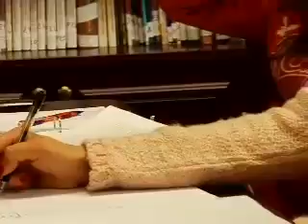Ohr Naava Dinner Video 2007 - Part 2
This video was shown at Ohr Naava's 2007 dinner. Over 800 women attended making the night a huge success!

This year, join us at Ohr Naava's 6th Annual Avinu Malkeinu event, where close to 3,000 women from all over gather to be inspired before Yom Kippur. This evening has become a hallmark event for many as a source of inspiration and insight.